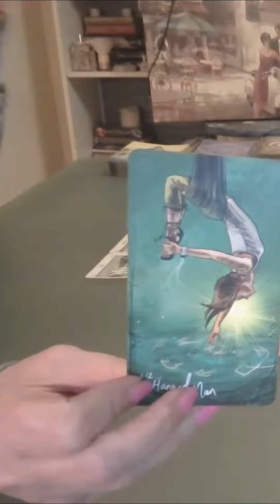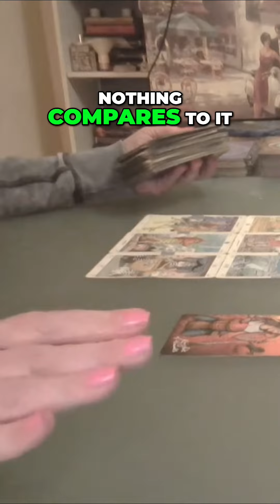Twin Flames: DM & DF Channeled Love Messages ~ Intuitive Tarot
Each twin flame journey is unique & are destined to be together over multiple lifetimes. The union is not just a physical or emotional connection but also a spiritual one, where the energies of the twin flames intertwine and merge.

One Question Reading ~ $99 (With-in 2 weeks, Aproximately 30 minutes long)
*One question is for a limited time & must be one question only
Full Detailed Reading ~ $155 USD (4 weeks, approximately 1 to 2 hours long)